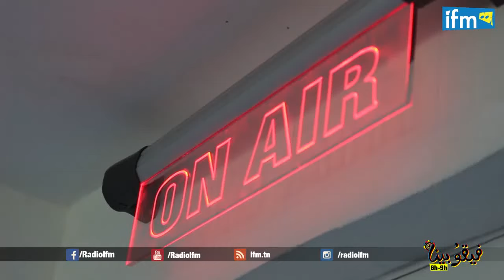Let's Goum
Les Coulisses de Goum, la nouvelle matinale de IFM pendant le mois de Ramadan